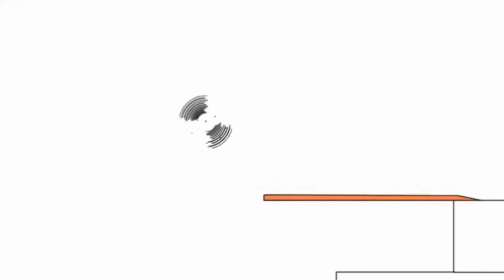BRUNO THE GREAT 🎵 KOTDARI - Child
New Music Bruno The Great🎵: KOTDARI - Child